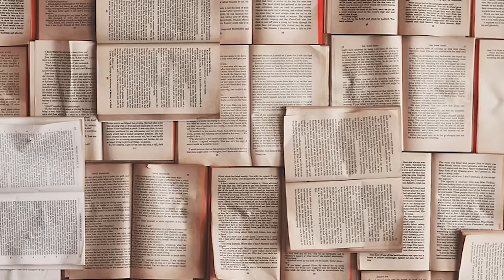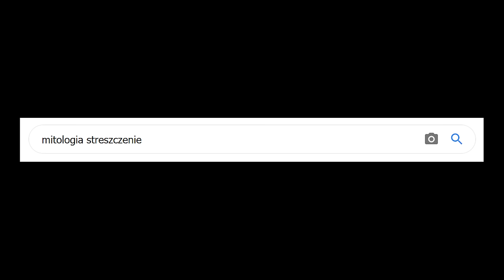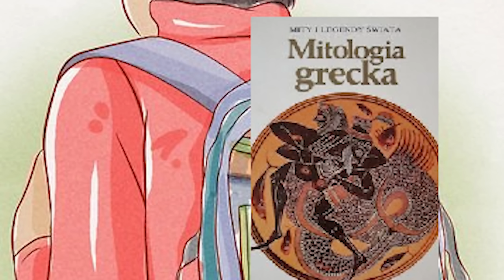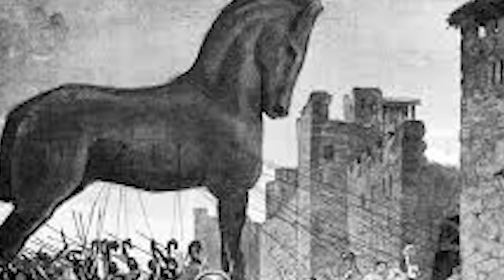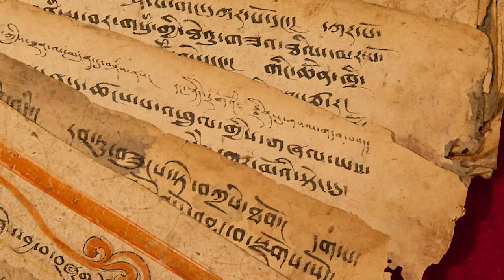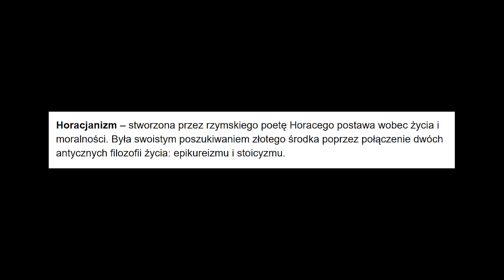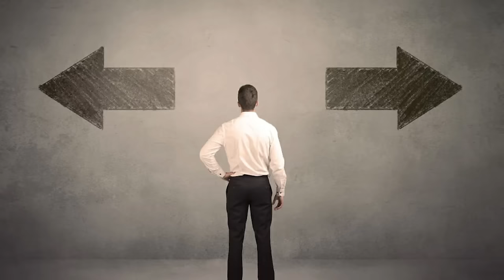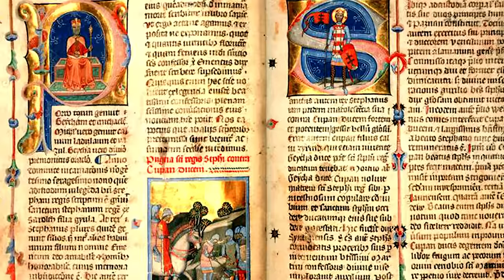ANTYK nie ma sensu (przydatna powtórka do na przykład do matury na dzień lub rok przed)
Antyk potrafi być niezrozumiały i miejscami wkurza. Jeśli podoba ci się to co robię to świetnie.  W tym filmie znajdziesz omówienie kluczowych tematów związanych ze starożytnością, takich jak mitologia grecka, starożytni filozofowie, a także sztuka i kultura starożytnej Grecji i Rzymu. To też powtórka z biblii i antyku judo-chrześcijańskiego. To doskonała powtórka na maturę – czy masz egzamin za rok, czy za dzień, ten materiał pomoże Ci utrwalić najważniejsze informacje!

🦉 Sociale
@puchacztube [instagram]
@tuuurczi [instagram]

Materiał może się przydać zarówno do nauki jak i do relaksu. Jesli sie podoba zareaguj entuzjastycznie na ten film i oglądaj go kilka razy dziennie z roznych urzadzen o roznych IP.

W tym odcinku między innymi mitologia, dramat antyczny, Stary Testament, apokalipsa, gatunki literackie, motywy literackie i wszystko inne, bo wszystko zaczyna sie w antyku, podstawa liceum, rozszerzenie matura, historia